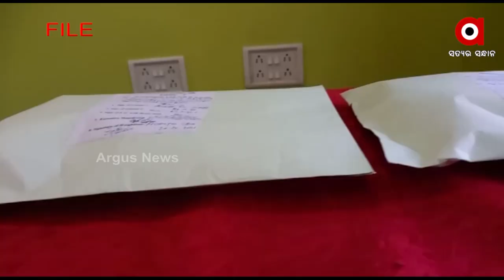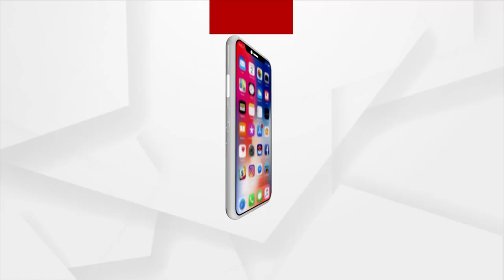Bhubaneswar: Brown Sugar Mafia Arrested in Jodhpur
After being arrested three times in connection with the drug trade, he was released from jail on bail and went into hiding in the industrial area of Jodhpur.